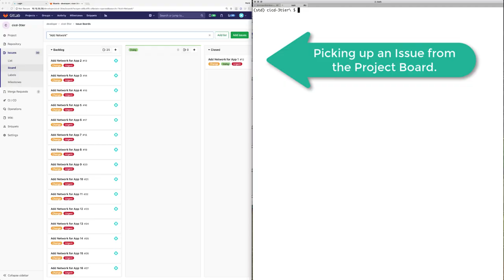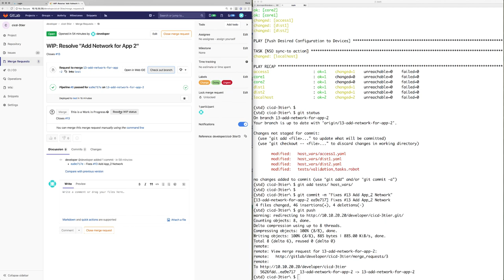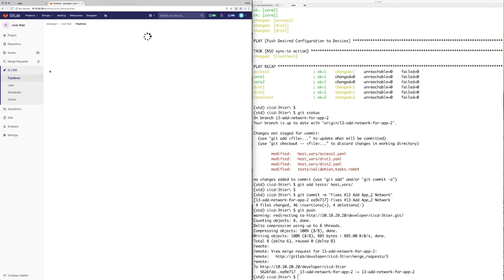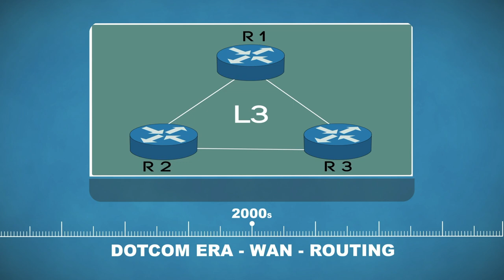NetDevOps CICD Pipeline Demo!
This demo video relates to Season 1, Talk 2 of NetDevOps Live! and highlights the key workflows that are part of Dev, Test, and Production phases of a CICD pipeline.  Full details on this episode and more resources available

Demo Description:
Watch the future of NetDevOps configuration management as open issues are used to track needed network configuration changes.  These issues generate code branches where network engineers update the Network as Code configurations store in source control, test and validate changes through a local development environment, before adding, committing and pushing to source control.

This is when the CICD pipeline picks up and automation will deploy the proposed configuration to a test environment and run a test plan to make sure the network is operating correctly.  When all is good, the changes will be merged into production to complete the cycle.

NetDevOps Live! is produced by Cisco DevNet.